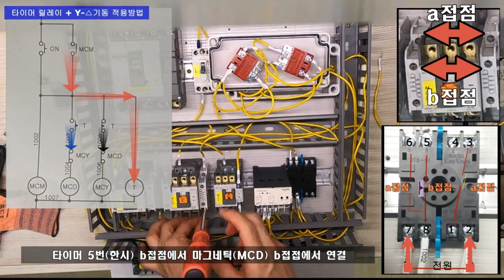와이델타 스퀸스 회로 결선방법, 와이델터 타이머 동작시험